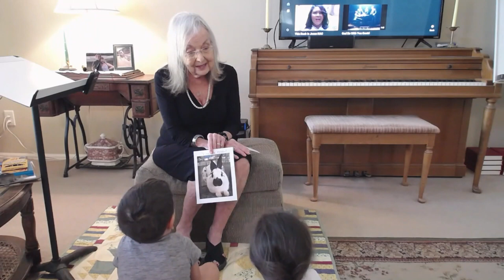Jesus Is My Friend Oct 23, 2021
In this story, Grammy tells of a bunny named Nina who lived with a bunch of chickens and began to eat the food the chickens ate and roost like the chickens did -- the rabbit started acting like the chickens he was always around, much like we sometimes take on the characteristics of the people we associate with.  Great story, great lessons!

CCLI:
   Copyright License Number 123456 and